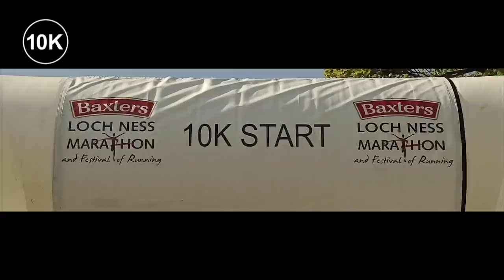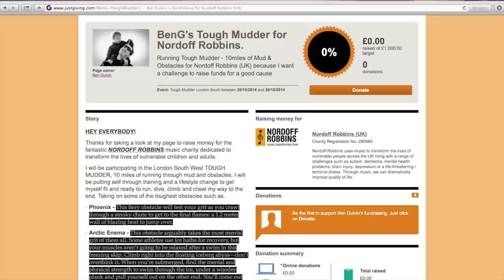BENG NORDOFF ROBBINS - 1 - INTRO